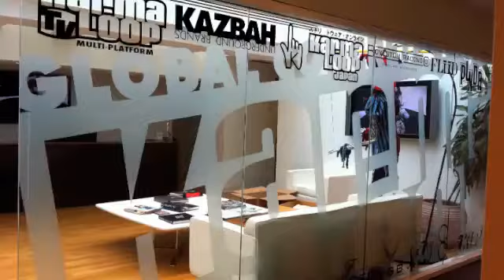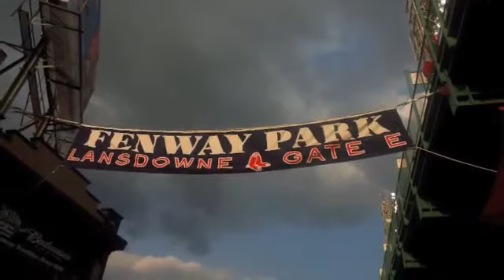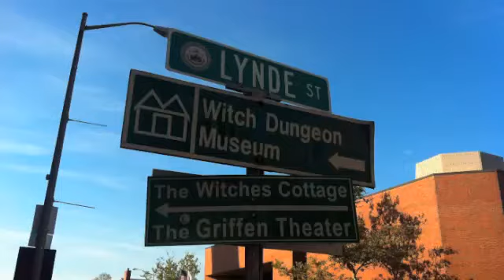Dream Careers Boston Summer Internships Program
Dream Careers Boston Summer Internships Program by Dream Careers